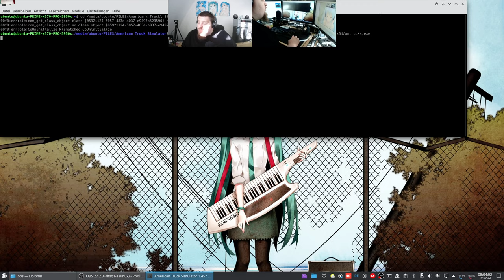Let´s Play ATS - American Truck Simulator #066